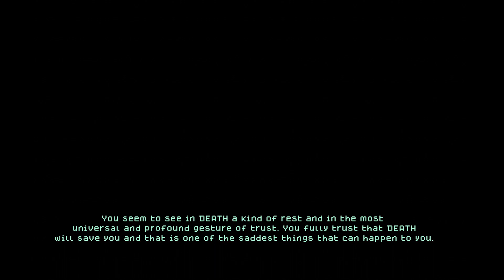Where I Belong (Horror Game) | Full Gameplay & Ending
They are waiting for me...
And I'm going there...
They are waiting for my eternal suffering...